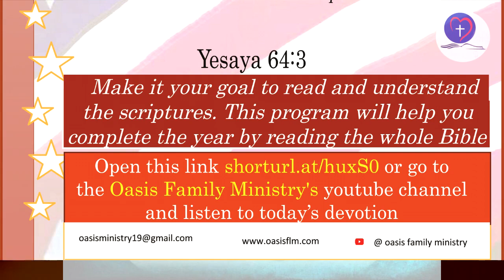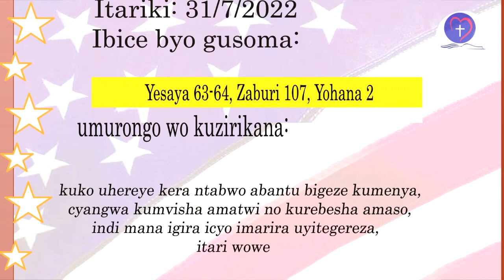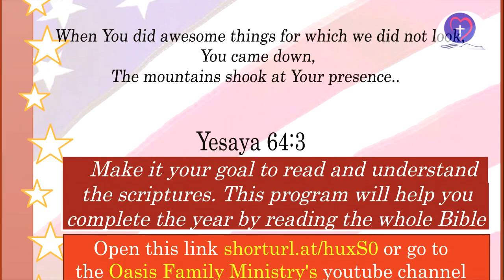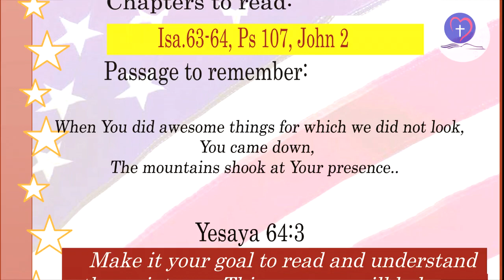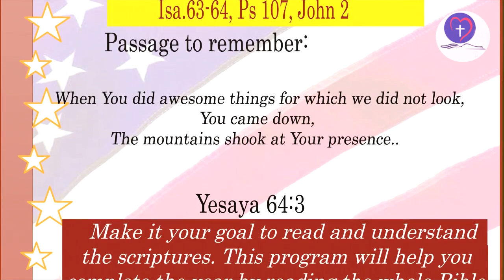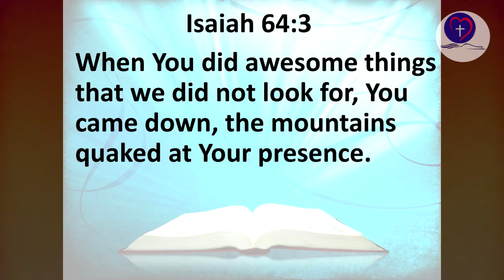IBYANDITSWE BY'UMUNSI Tariki 31/7/202